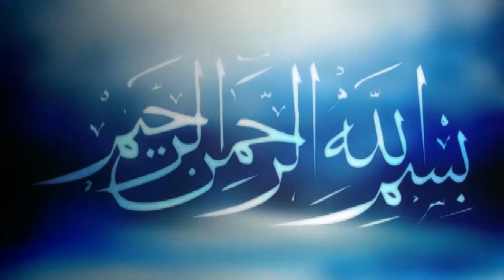লক্ষ জনতার কাছে প্রশ্ন | Mawlana Anamul Haque Azadi | মাওলানা এনামুল হক আজাদী নতুন বাংলা ওয়াজ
মাওলানা এনামুল হক আজাদী নতুন বাংলা ওয়াজ তিনি লক্ষ জনতার কাছে প্রশ্ন ছুড়ে দেন কেন হিটলারকে সন্ত্রাসী বলা হয় না।

বিষয়ঃ .
বয়ানেঃ- .
স্থানঃ Dhaka